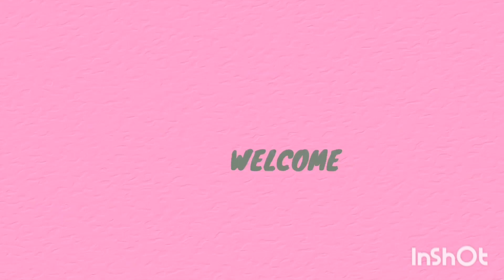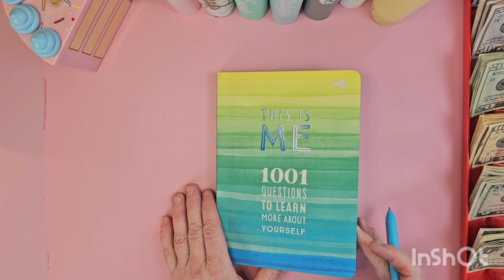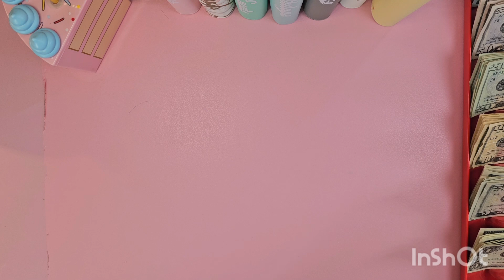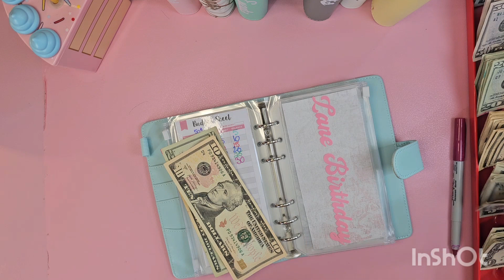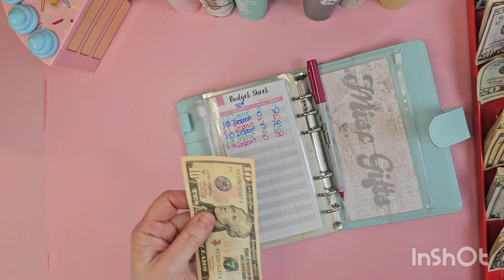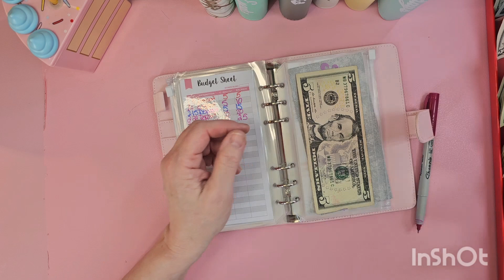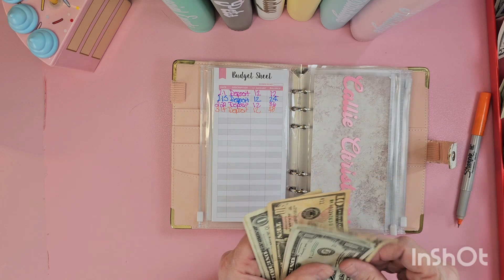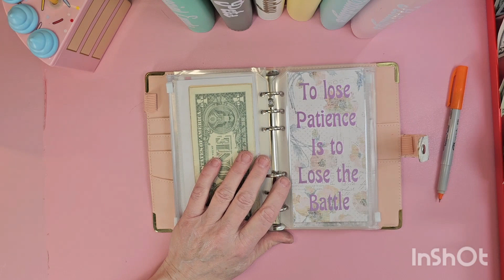Come join me while I Cash stuff my Cash envelopes for the first check in March!!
am really looking forward to meeting my big goals for 2024!

Thanks for all your support and kindness!